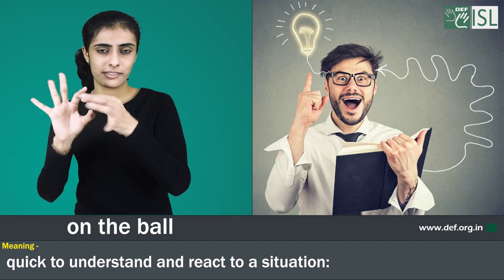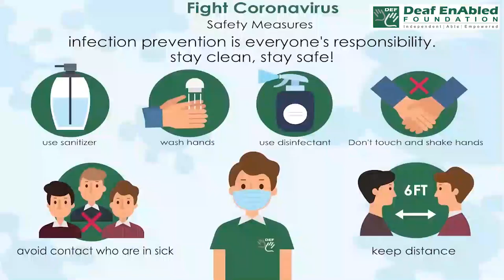On the ball:- Idiom of the Day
Meaning-  quick to understand and react to a situation

Sentence- 1. He is really on the ball and never makes a mistake at work.
2. The mother is glad to know that her son is always on the ball to learn new things in class.